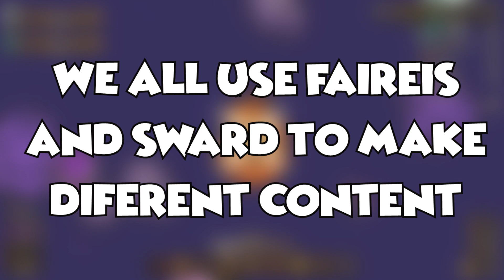Taming io - Clan Fairies With us and Help us to Win in taming io